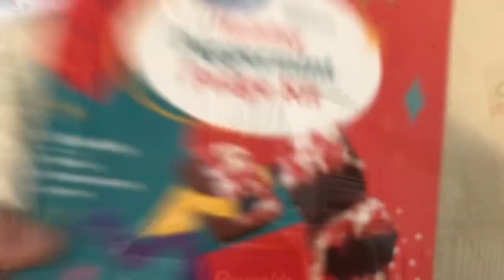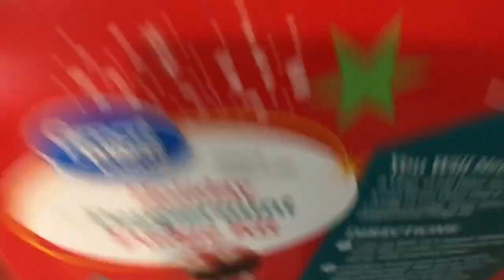Vlogmas Day 2! || Peppermint Fudge